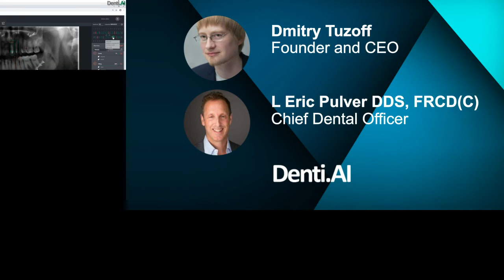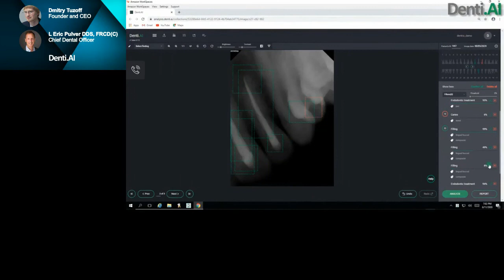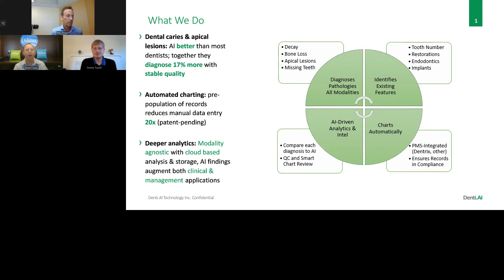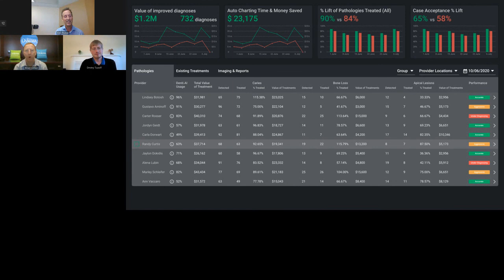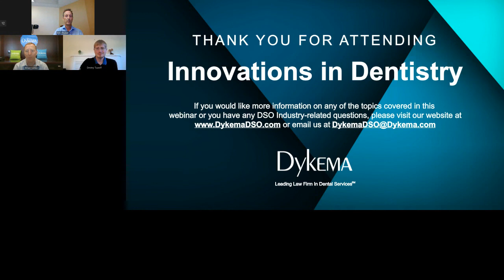Dykema: Innovations In Dentistry, Denti.AI